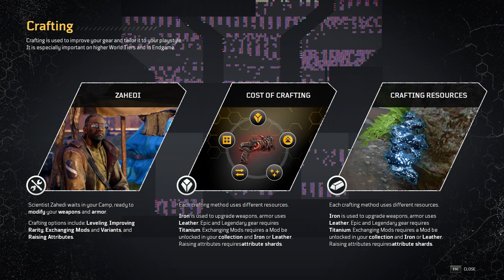OUTRIDERS / RESCUE ZAHEDI / SEARCH FIRST CITY OF ZAHEDI / FULL MISSIONS COMPLETE / PC HIGH SETTING .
OUTRIDERS search first city of zahedi ..
rescue zahedi of full mission complete gameplay..
LETS WATCH AND ENJOY !!